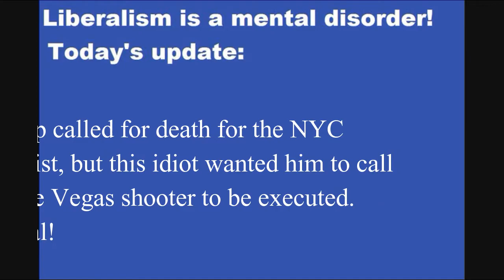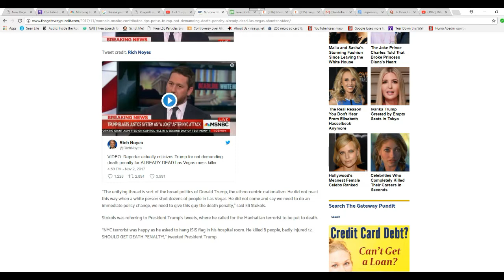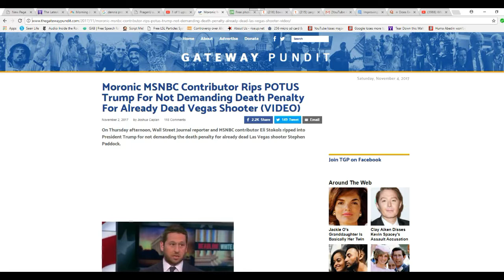MSNBC nut blames Trump for not seeking death for...Stephen Paddocl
Eli Stokols, a kook working for MSNBC and the Wall Street Journal, ripped into Trump for not seeking the death penalty for Stephen Paddock, the quite dead Las Vegas shooter (well at least one of them).  Trump wants the death penalty for the NYC truck terrorist, and this idiot does not like that.